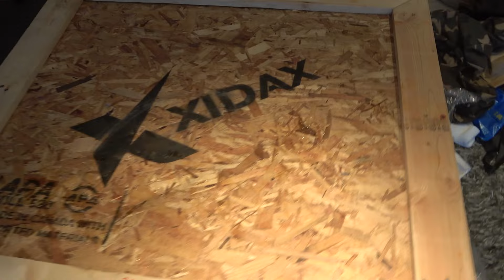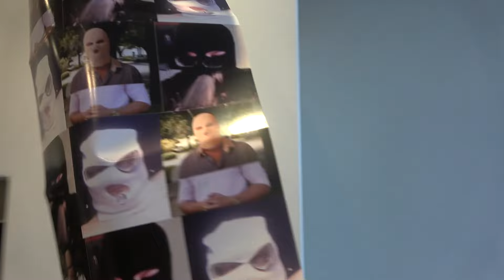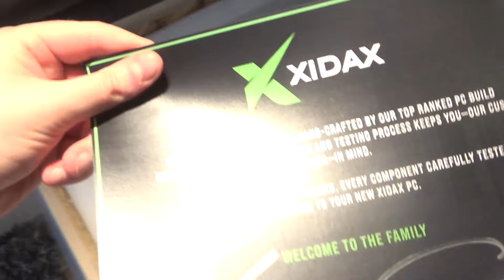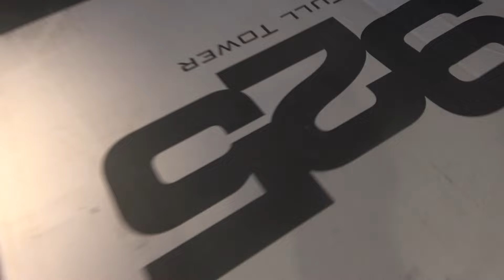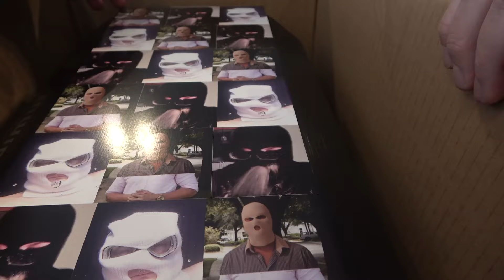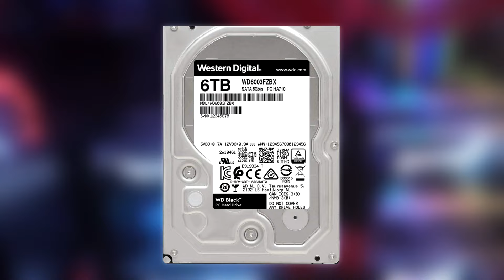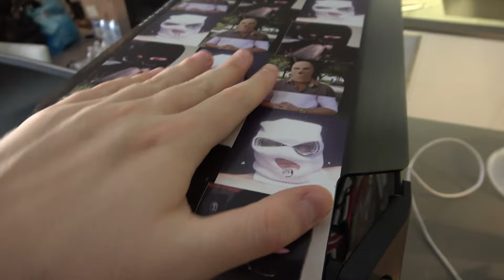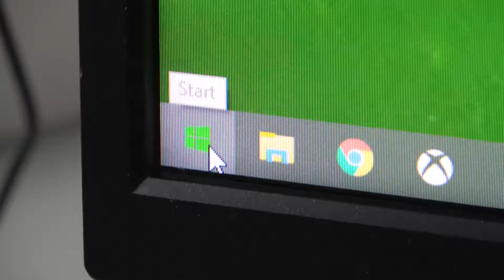UNBOXING PC WITH PAPANOMALY 3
Thank you very much Mr. Xidax for giving me a new PC! This is the craziest PC I've ever had :D

PC specs:
CASE: XIDAX SPECIAL EDITION ANOMALY CASE
MOTHERBOARD: MSI X570 GODLIKE
PROCESSOR: AMD Ryzen 9 3950X
RAM:DDR4 64GB G.SKILL TRIDENT Z NEO RGB RAM
GPU:x2 NVIDIA RTX 2080TI WATERCOOLED
PSU:SEASONIC PRIME 1300W PLATINUM
SSD:VIPER VP4100 2TB PCIE GEN 4 M.2 SSD
HDD: X2 6TB 3.5" HDD 7200RPM
CUSTOM WATERCOOLING AND RGB LIGHTING
LIFETIME PARTS AND LABOR WARRANTY